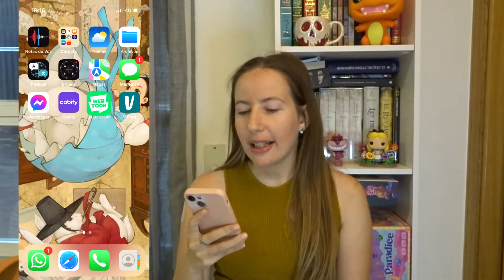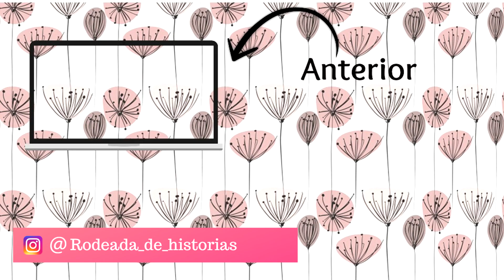📚 ¿LEYENDO GRATIS?📚 - Hablemos de Webtoon - 🌸Rodeada de Hsitorias 🌸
Hola a todos y bienvenidos un día más a mi canal!

Hoy os hablo de Webtoon, una plataforma con la que poder leer gratis obras tipo manga. En este video os explico qué es webtoon, en que se diferencia este formato con el formato manga y qué podéis encontrar en la aplicación.

Hay muchos tomos en este vídeo así que espero que lo disfrutéis.